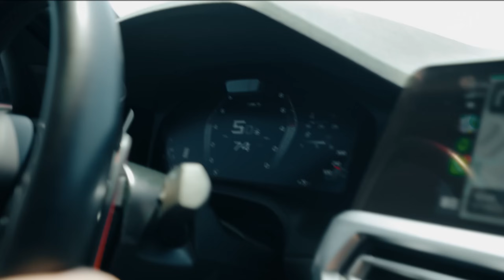2Scratch - GHOST TOWN (BASS BOOSTED)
Cinematic Shots by The Pro Video: BMW M3 G80 Art Work Edition / 2Scratch - GHOST TOWN (prod.by 2Scratch) (Bass Boosted)